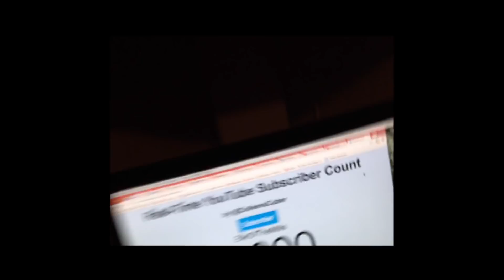Dear Viewer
2018 is gonna be fun :)